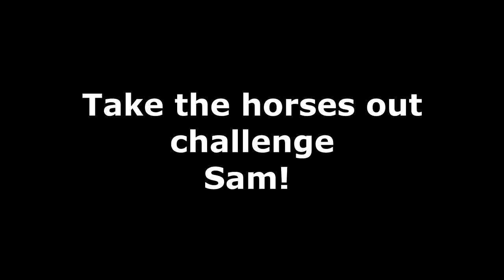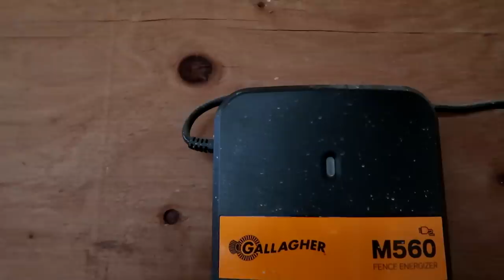TURN OUT CHALLENGE! VOTE FOR THE WINNER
DaybyDayVlogs
110 North Front Street - A3,
Suite #213
Belleville, Ontario, K8P 0A6
Canada